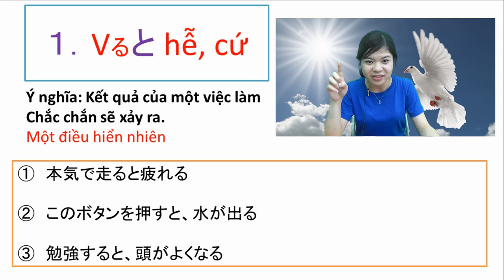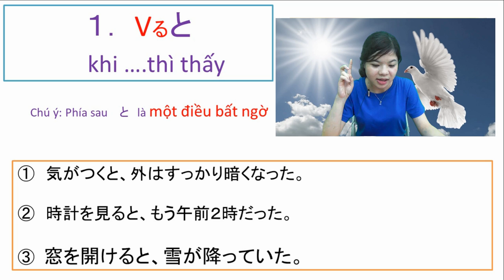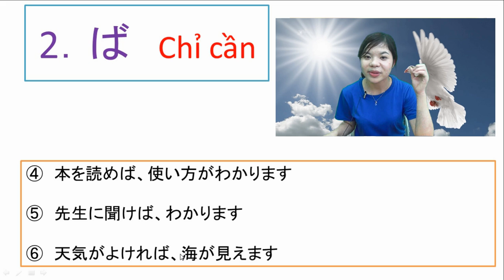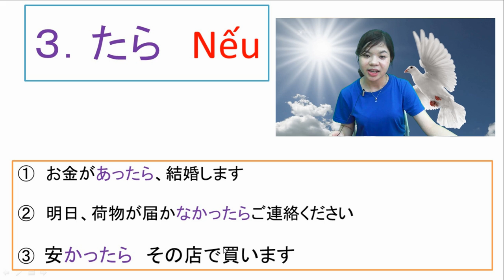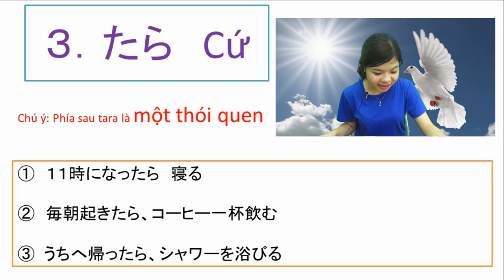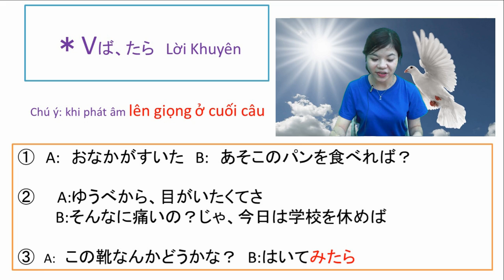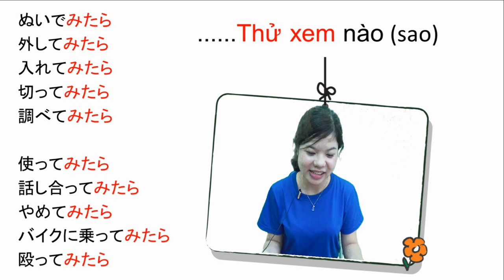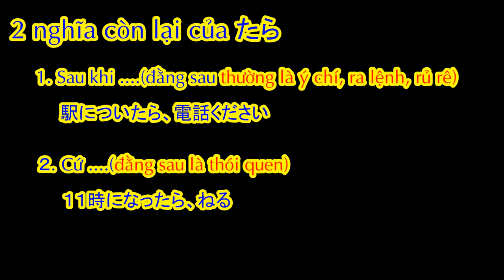#4 - N3 Phân biệt たら、ば、と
Phân biệt たら、ば、と
1. • Vると、
* Ý nghĩa: - Hễ làm… thì ( vế sau là một kết quả hiển nhiên)
VD: このボタンを押すと、水が出る。
                  - Khi làm… thì thấy ( vế sau là một điều bất ngờ)
VD: 気がつくと、そとはすっかり暗くなった。

2. Vば、
* Ý nghĩa: - Chỉ cần…
VD: このボタンを押せば、水が出る。
- Nếu…
VD: 本を読めば、使い方が分かります。
- Lời khuyên
VD: A: 夕べから、目が痛くてさ
        B: そんなに痛いの？じゃ、今日は学校を休めば
3. Vたら、
* Ý nghĩa: - Nếu…
VD: お金があれば、結婚します。
- Sau khi…
VD: 大学を出たら、すぐ就職したい。
- Cứ… ( vế sau là một thói quen)
VD: 毎朝起きたら、こーひーを一杯飲んでいる。
- Khi… thì thấy ( vế sau là một điều bất ngờ)
VD: 窓を開けたら、雪が降っていた。
- Lời khuyên
VD: A: この靴なんかどうかな？
        B: はいてみたら。
4. Vてみたら
* Ý nghĩa: … thử xem sao (nào)
VD: 考えてみたら
　　勉強してみたら
　　書いてみたら
5. Vてみれば
* Ý nghĩa: … thử đi
VD: 考えてみれば
　　勉強してみれば
　　書いてみれば
6. どうしたら・どうすれば
* Ý nghĩa: Làm thế nào bây giờ?
VD: どうしたら、いいの？
　　どうすれば、いいですか。